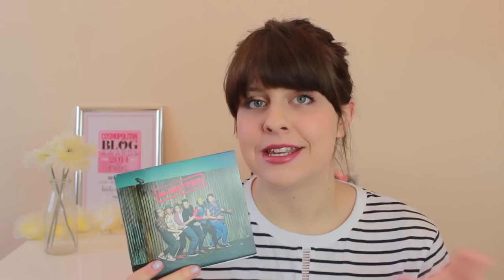What I Got For Christmas 2014 | fayesfix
Sorry I've been a bit MIA lately, Dan and I have actually moved out this week so things have been super busy lately but I am back! I thought I would show you what I got this Christmas (a lot of it is homey bits). Let me know what you want to see next!

FAQ:
What camera do you use?
-Canon 600D for main videos
-Canon S120 for vlog videos